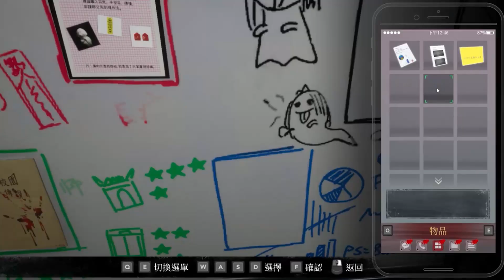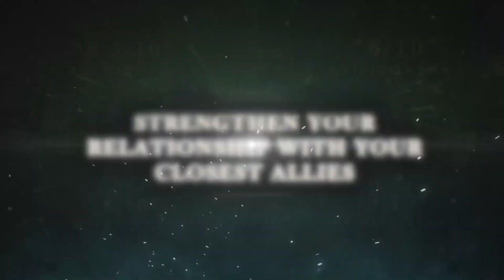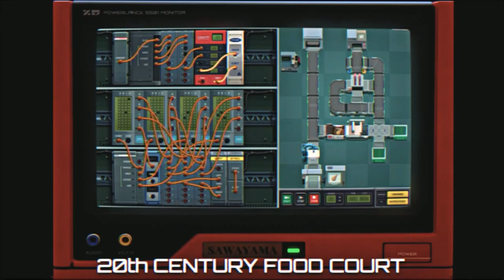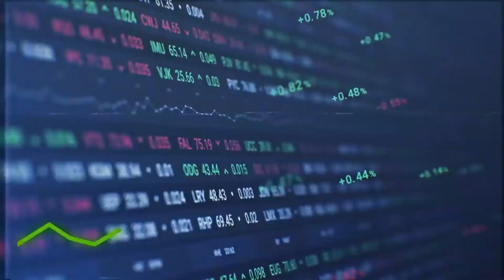👀 ¡Ghensin Impact YA DISPONIBLE EN ANDROID! - 📒 Las noticias de la semana en español de GeForce NOW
Geforce Now NO para de añadir nuevas cosas y esta semana no es para menos! 😎 Tus noticias en español de geforce now SIEMPRE aquí todos los jueves a las 15:00